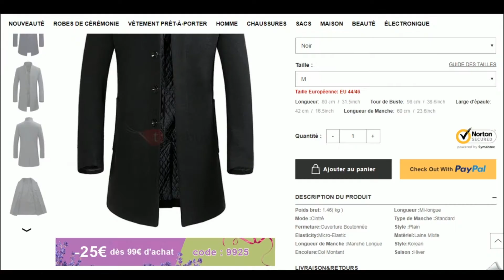Comment utiliser un code promo Tidebuy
Utilisation en vidéo d'un code promo Tidebuy à récupérer sur Moins-Depenser